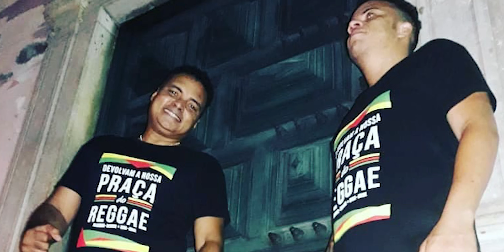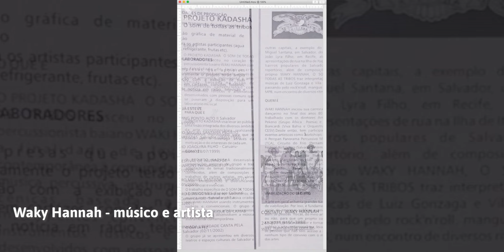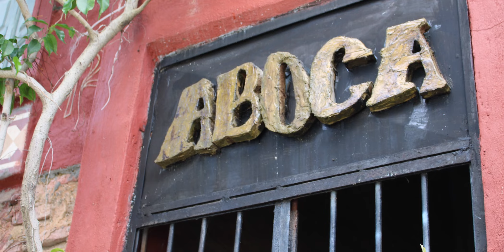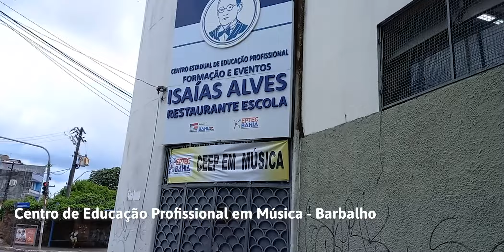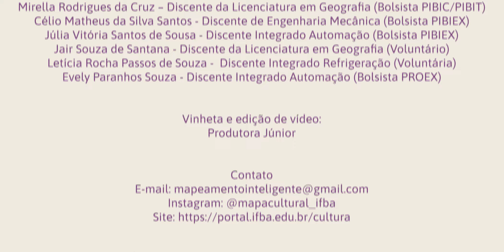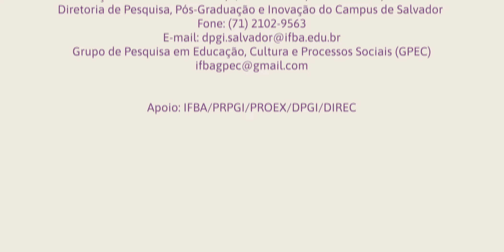Caminhos Culturais: Caminhos da Música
O curta documentário apresenta músicos, cantores, bandas e agentes de formação musical nos bairros do entorno do IFBA - Salvador.